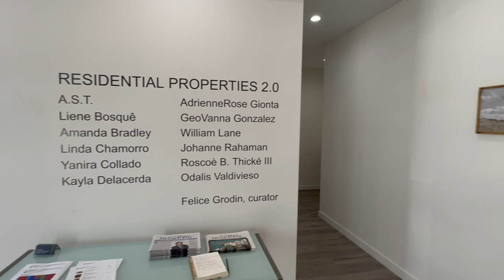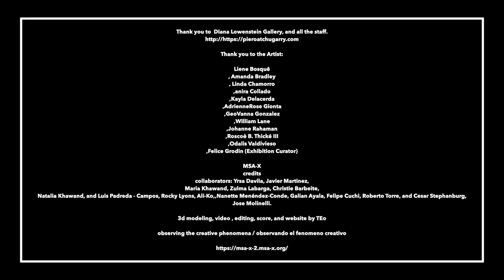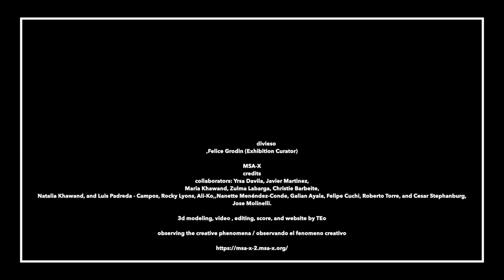Residential Properties 2.0 Information, Diana Lowenstein Gallery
1 :: breaking glass

[2015] We’ve all seen this. A group of neighborhood kids are playing ball in the street. Suddenly, the ball is overthrown, miss-hit, or purposefully expelled through a window. The glass violently shatters, and the group disbands in all directions, avoiding the wrath of the homeowner. Like the force of a wrecking ball, the breaking of a window wreaks both sensory and territorial havoc.

[2023] There is no longer a child’s baseball that strikes the window with blunt force. One can apply abstractions – as we should. Now there is the slow, atomized spreading of cracks; old buildings, or even new, that give way to water, salt, and wind. Local and global weather intertwine and mix with old foundations and new drywall. Mold, mildew, and humidity physically mark the presence of a creeping climate – a manifestation of the virtual networks of planetary overreach.

2:: swinging

[2015] If we take further and consider another example, the pendulum, a more dynamic series of reactions takes place. Swinging back and forth as well as in rotation, the amplitude and period of its swing are nonlinear, producing feedback (DeLanda, 2004).  What if we were to trace this in the sand and extrude it as a workable material or membrane? What if, under certain pressures, this material was to not break, shatter, or crumble, but have elastic properties – properties that might at critical points morphologically adapt?

[2023] Why has an architect never been assassinated? Because for the architect there is a necessity for alignment and complicity with the armatures of the building. The “construction industry” requires architects for one thing – their signature and seal. Thus, where is the agency of architecture? Not in xeno-aesthetics or LEED certifications. It rests in the future of materialism itself. However, the substances where materials take shape are never delaminated from their social conditions – i.e., the rubber must always hit the road.

3 :: external pressures

[2015] As described by Moreno, G. & Oroza, E. (2012).  there are pressures of economic precarity the home yields to as the “race against plywood sheets” fends off foreclosure. In turn, there may be extensions or new economic limbs that spring to supplement cutbacks. Makeshift operations for home-based businesses create new patterns of assemblages that organically grow by necessity. In Miami, there is the backdrop of an imported speculative condominium market causing further stratification of these zones (Gray, 2013).

[2023] Oh…those condos, a.k.a. 3D Assets. They are generic towers sandwiched between virtual investment flows and actual rising seas. As Diann Bauer points out:

“Climate change affects us all, though it does not affect us all equally. There is a predictable disconnect between those systemically responsible for climate change and those suffering its most dramatic consequences…In advance of a systemic breaking point, we still have the capacity to shift what cities are and how they function. We can see these transformations coming, and we can plan accordingly.”

We see it coming – in all its intensities: high winds and water, higher interest and insurance rates, inequity, displacement. But can we mitigate it through top-down strategies or bottom-up tactics?

4 :: internal pressures

[2015] On the flip side, technology has laced the traditional divisions of the house with both a publicness of the private (i.e., Facebook, Instagram) and the marketing of the domestic, i.e., eBay, and Etsy (Solis, 2012).  If there is a digital entanglement of the private – how may it be materially and spatially manifested?  How is the production and distribution of “products” in the home yielding conditions not only for material manufacture but immaterial labor?

[2023] “The hunch is that in the metaverse that is gradually taking shape, a real economy will be created, accompanied by new jobs. Among these, one of the most promising seems to be that of ‘metaverse architect’” (Signorelli, 2022). This recently has been coined as “architecting the metaverse.” However, reality-based technologies afford the capacity to import and export  –  to create inputs and outputs that may carry the same weights and biases as analog reality. This places reality-based technologies on the same plane as analog reality –  they are parallel realities. Thus, it is a matter of metaversing the architect.

[2023] This exhibition is a modest reboot of the original Residential Properties that took place at the Fountainhead Residency (Miami, FL) in 2015.